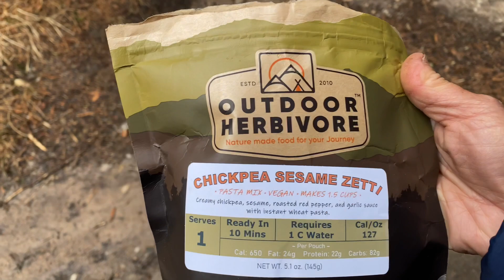Appalachian Trail Adventure 2021 Day 28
Appalachian Trail Adventure Day 28! Silers Bald Shelter mile 195.5 to Mt Collins Shelter mile 202.8. Clingmans Dome highest point on the Appalachian Trail and day four in the Smokies.